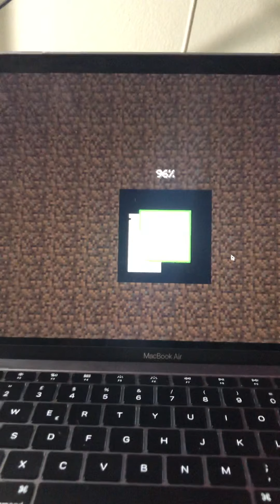Minecraft! #1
Wow speciale grande giochiamo a minecraft! Ci saranno serie!

Social

Insta - leochrisv (original ) giocatori insieme (canale )